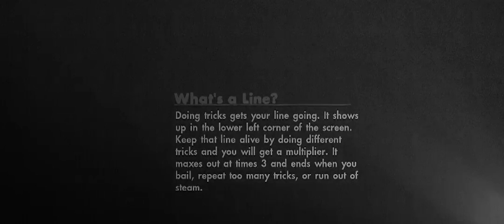Skate Skate s Play X7 Walkthrough Part Gameplay Albert 3 Let